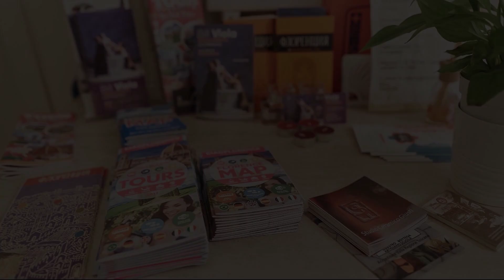B&B Di Piazza Del Duomo, Florence, Italy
About Property:
Set in a prime location of Florence, B&B Di Piazza Del Duomo puts everything the city has to offer just outside your doorstep. The hotel has everything you need for a comfortable stay. Free Wi-Fi in all rooms, car park are just some of the facilities on offer. Guestrooms are designed to provide an optimal level of comfort with welcoming decor and some offering convenient amenities like heating, desk, fan, television LCD/plasma screen, in room safe. The hotel offers various recreational opportunities. Friendly staff, great facilities and close proximity to all that Florence has to offer are three great reasons you should stay at B&B Di Piazza Del Duomo.
Searching For
1. B&B Di Piazza Del Duomo - Florence
2. B&B Di Piazza Del Duomo - Florence Virtual Tour
3. B&B Di Piazza Del Duomo - Florence Rooms
4. B&B Di Piazza Del Duomo - Florence Amenities
5. B&B Di Piazza Del Duomo - Florence Videos
6. B&B Di Piazza Del Duomo - Florence Offers
7. B&B Di Piazza Del Duomo - Florence Deals
Audio Credit:
Track Title: Reasons To Hope
Artist: Reed Mathis